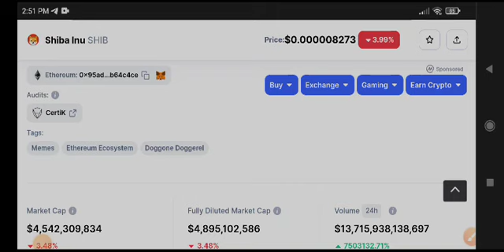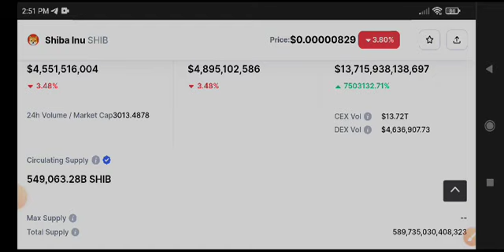Shiba Inu Price Prediction! Shiba Today News